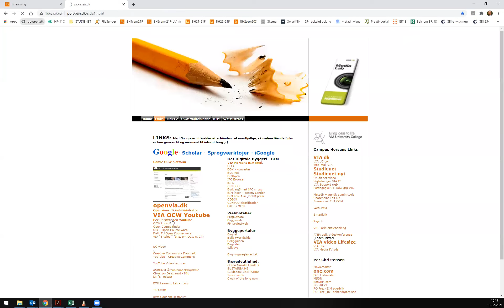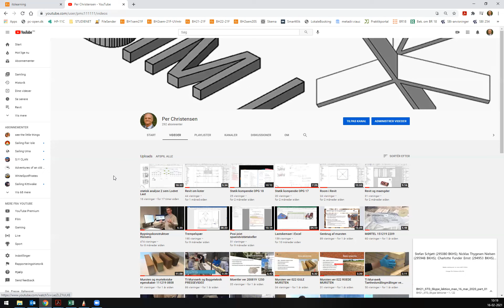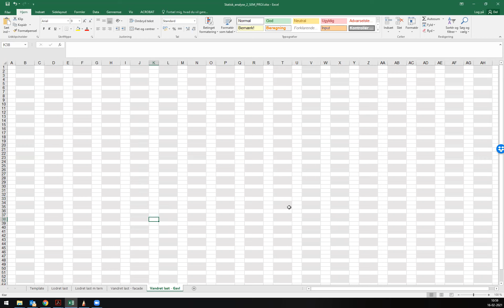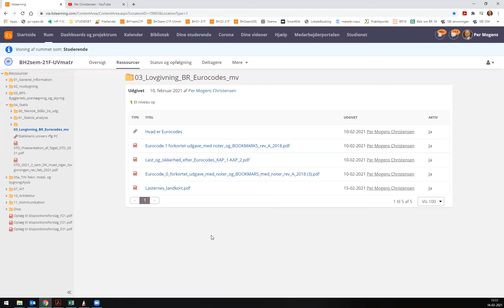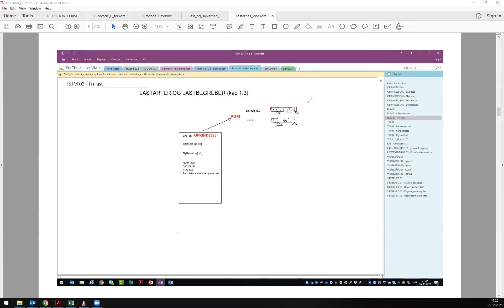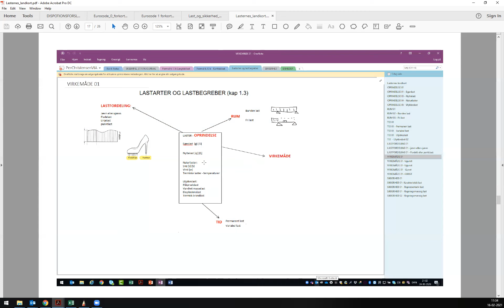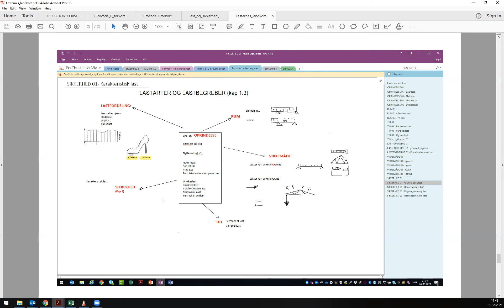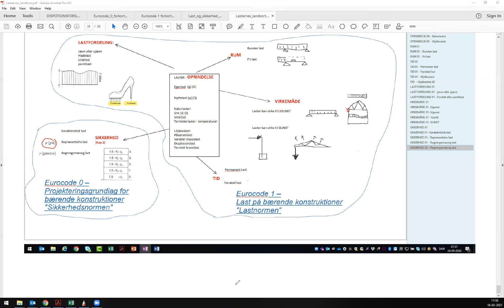BH21 STD 16 feb 21 Statisk analyse og om Laster